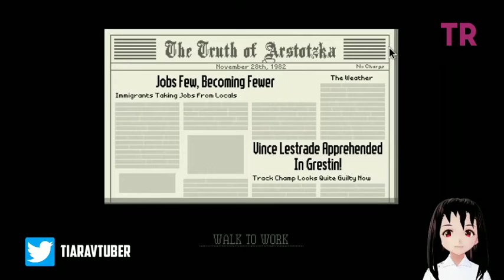ADA BOM BUNUH DIRI - Papers Please Indonesia #4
Setelah tertangkapnya Sang pembunuh Vince, Negara harus lebih memperketat pengamanan